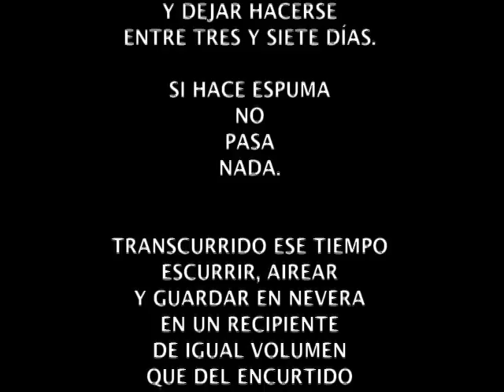tsukemono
Literalmente "cosas encurtidas", en Occidente es muy normal que sea col (este es de lombarda) pero en Japón lo que te vas a encontrar cada mañana es el takuan o tsukemono de daikon, un nabo que cada vez es más fácil de encontrar aquí (y que está muy bueno).
Tambien hay diferencias en cómo se hace el encurtido,  nosotros lo haremos con sal y después se conservará con un poco de soja y vinagre y el takuan se hace con una mezcla que incluye el salvado de arroz. Cuando tenga pillado el truco de este último ya pasaremos la receta.